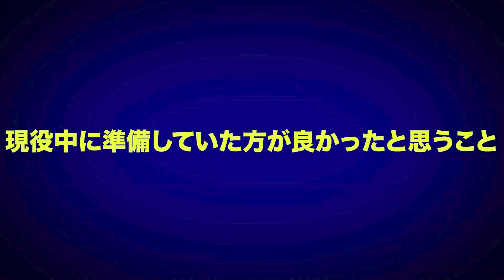【現在の活動と、現役時代を振り返って】元Jリーガー松岡亮輔氏②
アスリートのネクストキャリアを教育と採用で支援する日本営業大学のYouTubeチャンネル「ネクストキャリアTV for アスリート。
次の一歩を踏み出すアスリート達に、スポーツに真剣に取り組んできたアスリートとしての特性を生かして社会で活躍してほしいというミッションを掲げた日本営業大学がネクストキャリアへ進んだ先輩アスリートをインタビューしていきます。

前回に引き続き元Jリーガーで、現在M's Advance代表の松岡亮輔さんを迎えしました。3回に分けてお届けするシリーズ第2回は「現在の活動と、現役時代を振り返って」についてお伺いしています。

00:00 オープニング
00:54 今後の具体的な方向性
02:28 M's Advanceについて
03:15 現役中に準備していた方が良かったと思うこと
04:37 現役中と引退後の”ギャップ”
05:30 引退を決めたプロセス
07:16 スポーツしていたことで得られたメリット

2018年～独立し、スポーツアンカー、フリーアナウンサーとして活動中。

日本営業大学運営企業
一般社団法人S.E.A
S.E.Aは、Sale force Education for Athletesの頭文字をとっています。
つまり、“アスリートの為の営業力教育”です。日本営業大学では営業力以外にもビジネスに必要な多種多様なスキルを身につけることができます。
代表理事　中田 仁之